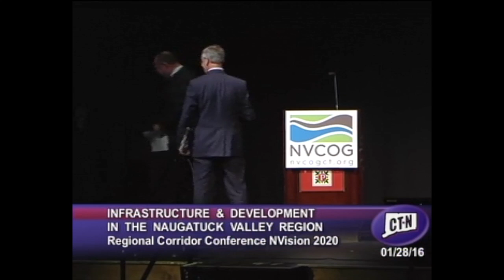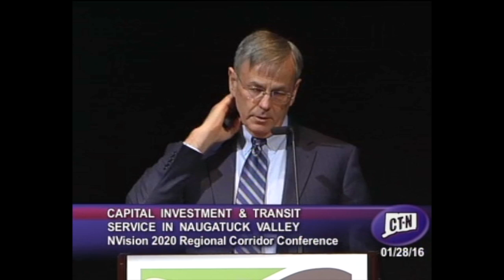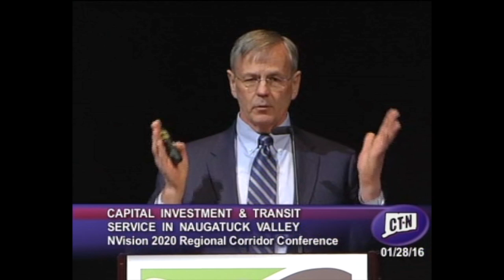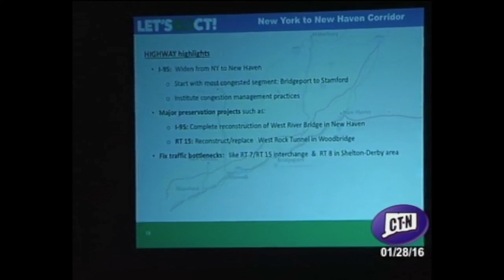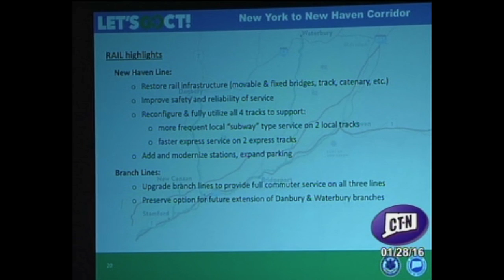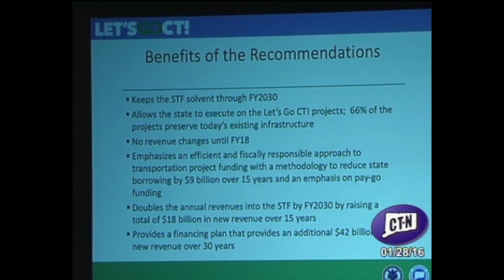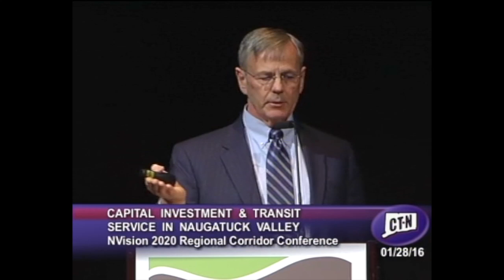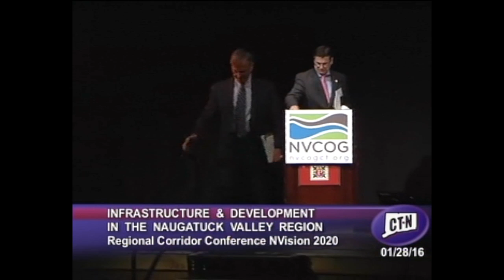Commissioner James Redeker CTDOT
NVision 2020 Corridor Conference - Capital Investment and Transit Service Plan in the NV Corridor